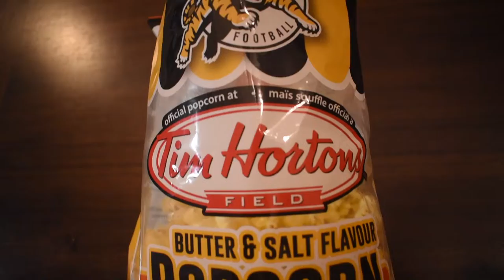Trying CFL Treats for the 109th Grey Cup!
Joshway tries some Tiger-Cats popcorn and some Argos beer for the 109th Grey Cup and for the new documentary about the QEW Rivalry - Uninterrupted Canada's Rivalries: The QEW Series. Now airing on TSN and On Demand on Crave!